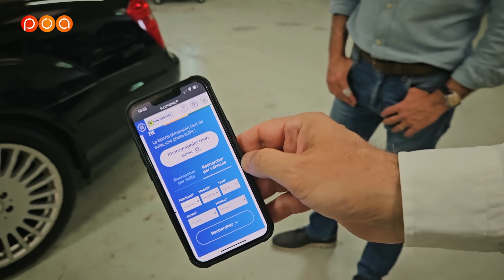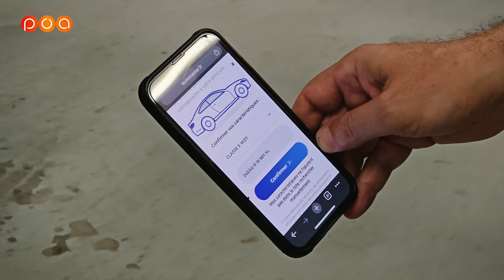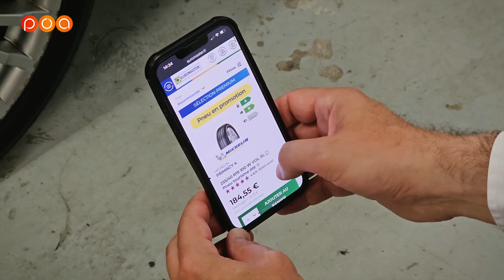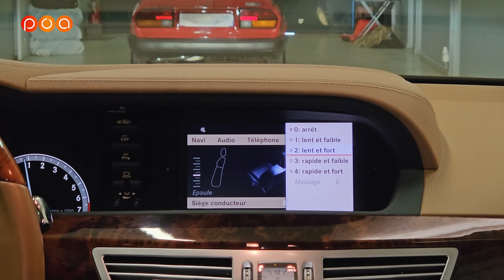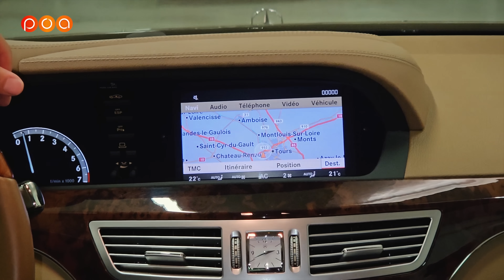COMMENT UNE MERCEDES CLASSE S V6 EST PLUS ECONOMIQUE QU'UNE CLIO ?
Alexandre Guirao, ministre des voitures de collection de POA, nous explique pourquoi c'est économique une Mercedes Classe S 350 , V6 essence de 272 ch, type W221,  de 2010 (2nd série)
pour le prix d'une citadine, entre 15 et 25 000 euros selon les millésimes et les versions.

Dates : Du 25/06/2024 au 15/08/2024